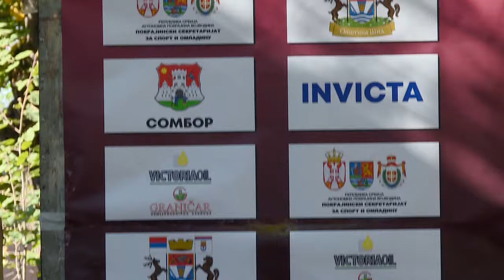Biciklistička Balkanijada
Od 25. do 28 .oktobra biće održana blkanski šampionat u biciklizmu. Najpre će biti doržano takmičenje u disciplini pista,  u Plovdivu u Bugraskoj a odmah nakon toga sledi drumsko takmičenje u Turskoj. Na balkanijadi, među reprezentativkama učestvuju i biciklistkinje šidskih biciklističkih klubova